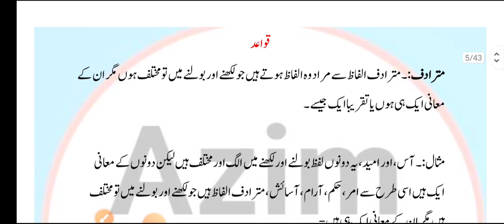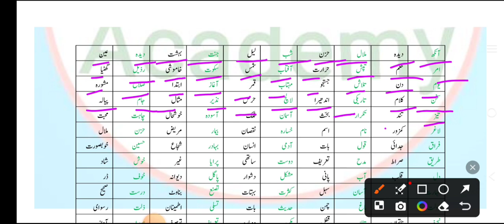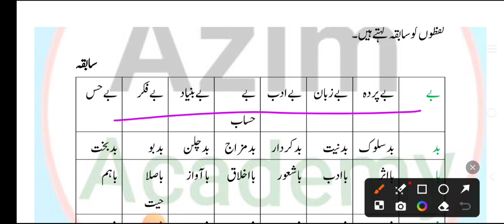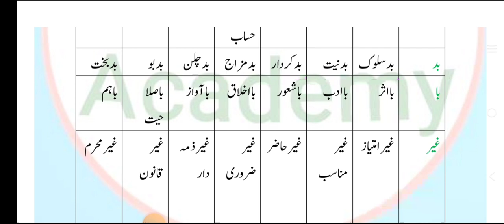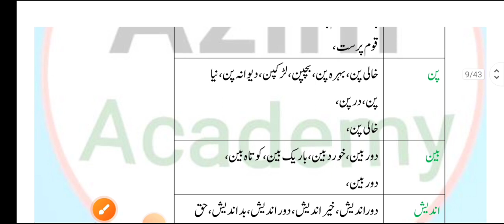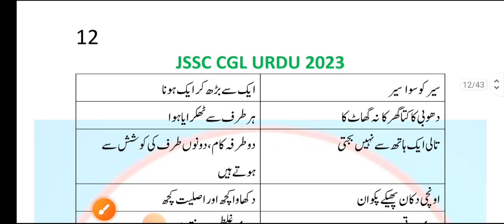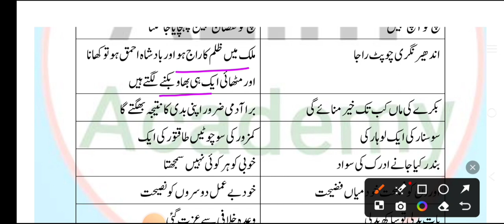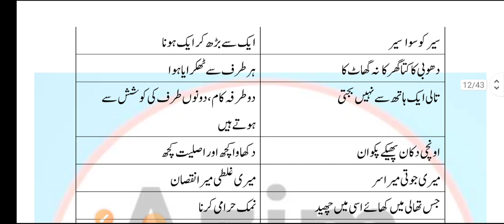JSSC CGL URDU|Complete Qawaid |Isme Musagar,Isme Mukabbar,Zarbul Masal |اسم مکبر،اسم مصغر ،ضرب المثل